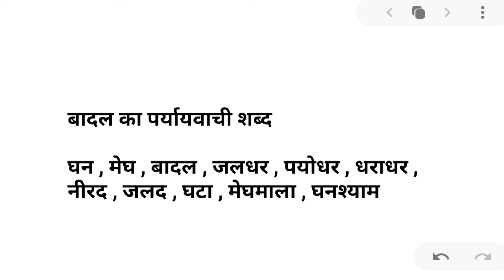badal ka paryayvachi shabd । बादल का पर्यायवाची शब्द ।paryayvachi shabd in hindi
दोस्तों आज के इस वीडियो में हमलोग जानेगे की बादल के पर्यायवाची शब्द क्या है ! और बादल का क्या अर्थ होता है !
बादल के पर्यायवाची शब्द -

घटा , जलद , घन , मेघ , जलधर , धराधर , नीरद

Equipments
Gorillapod Tripod
Boya BYM1